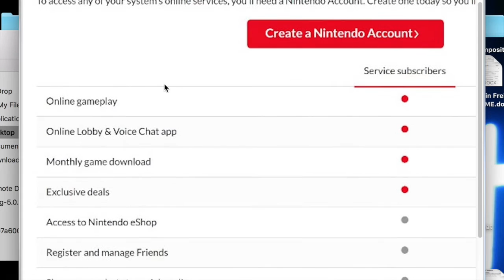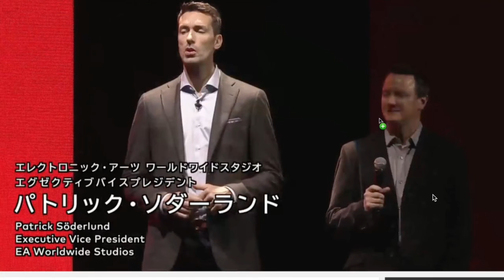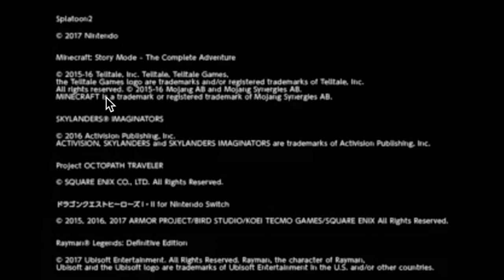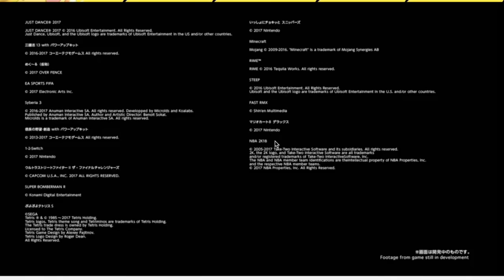NINTENDO SWITCH ENTIRE PRESS CONFERENCE IN 10 MINUTES | Everything You Need To Know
Here's everything you need to know about the January Nintendo Switch Press Conference! I stayed up late to get this out to you guys! Over 1 hour of footage condensed into 10 minutes of details :D JUST FOR YOU! :D

Not much analysis, but here's my mini reaction to the press conference, and all the details you could need!